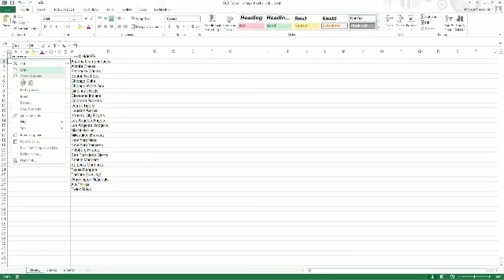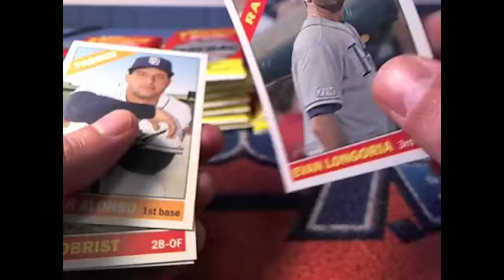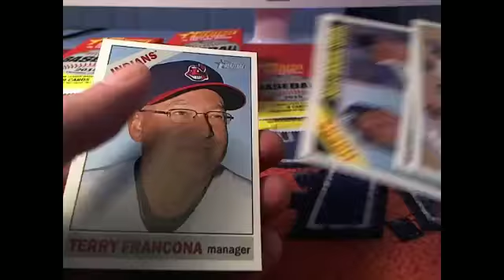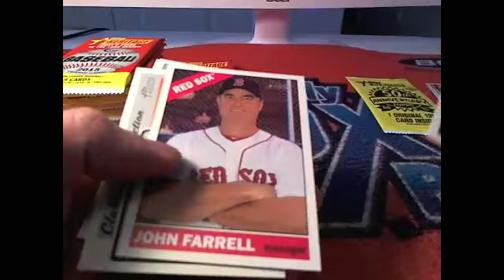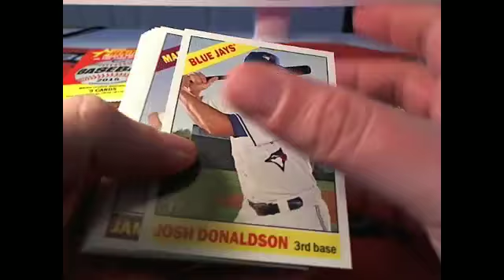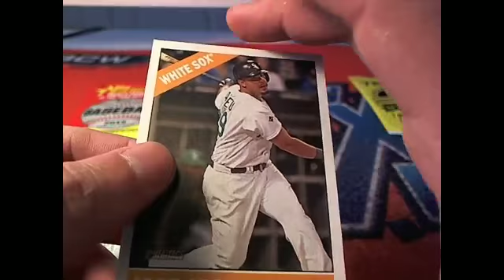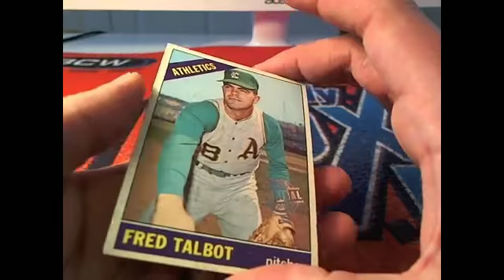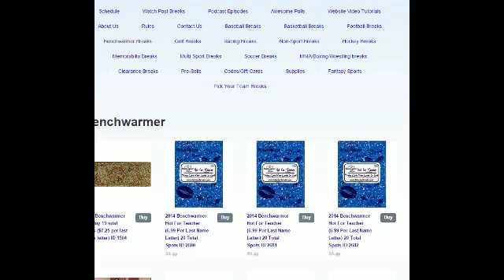2015 Topps Heritage Baseball 27 total spots ID 3116